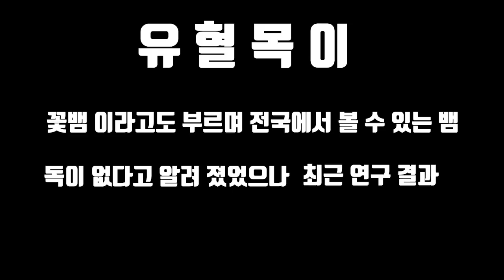최고의 치사량 독사 유혈목이 잡았습니다 "내출혈" 일으키는 꽃뱀 [헌터퐝]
절대 따라하지 마세요!

돈 트라이 디스 셋 홈 -WWE 명대사 중-